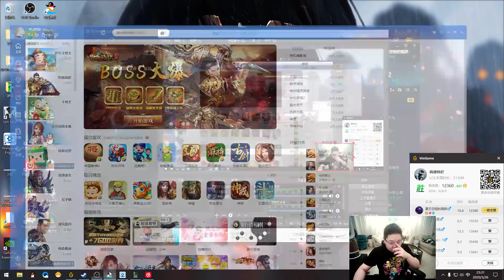【PDD】武器再战猴子，见面就开打！拆迁户马上出山，对面马上投，玩他个66！